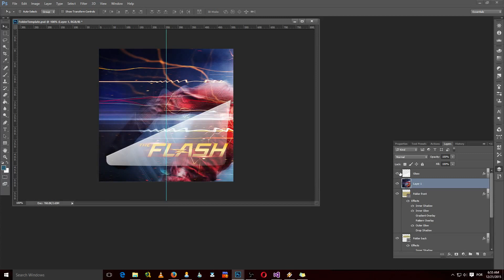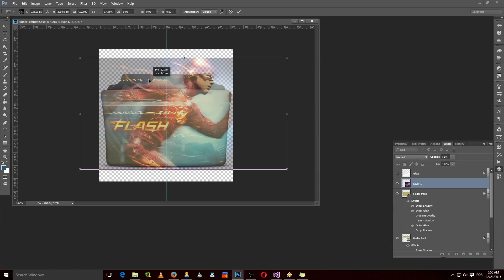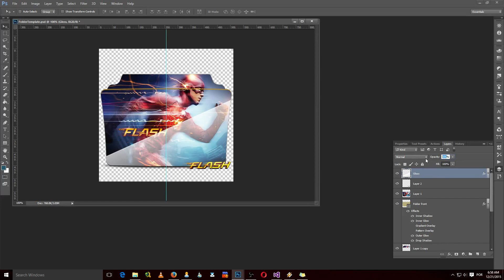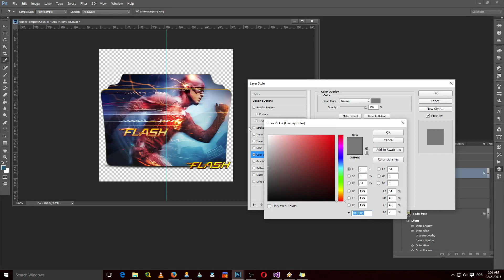🌟 Create Icon Folders With Photoshop